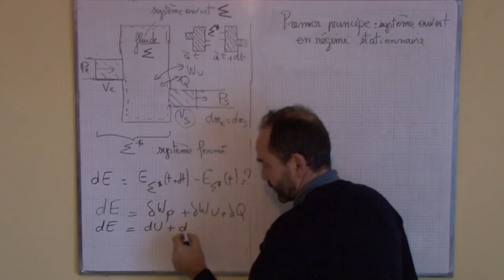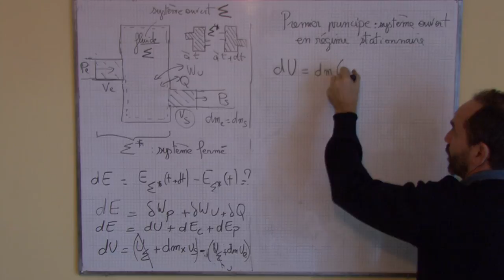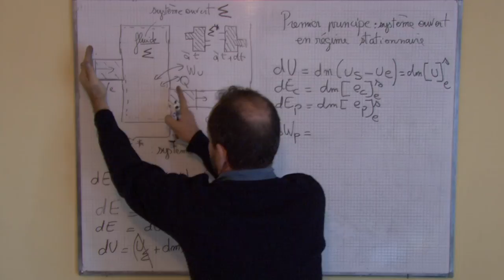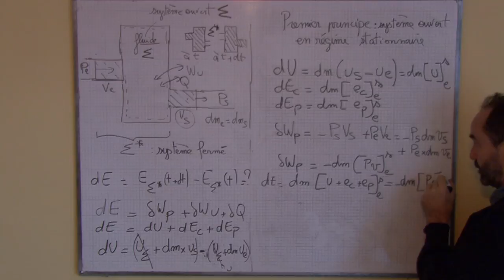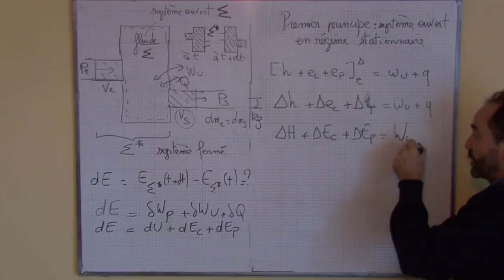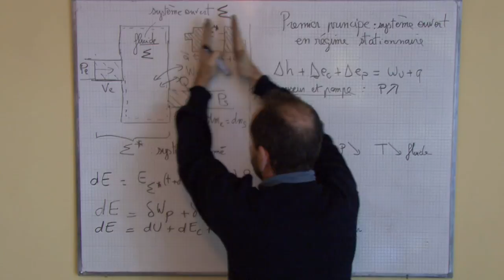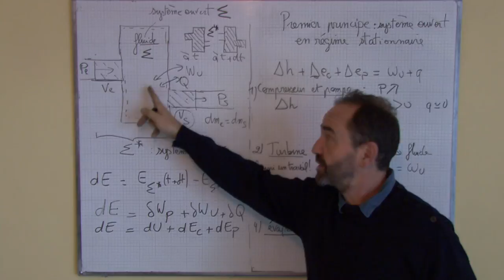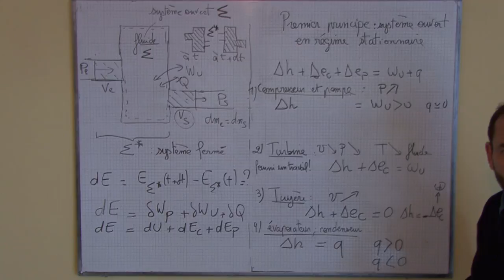système thermo ouvert / III-4 premier principe (régime stationnaire)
système thermodynamique  ouvert; premier principe appliqué au régime stationnaire, cas général
Application à quelques   machines thermiques (compresseur, turbine, échangeur)